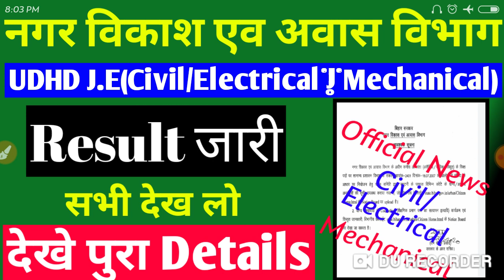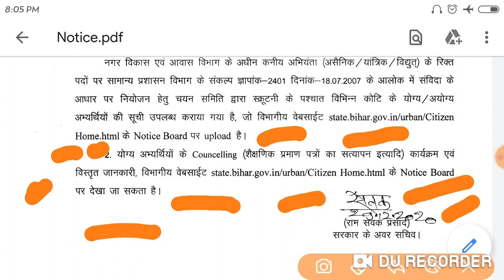UDHD | Junior Engineer का Result जारी / 29-12-2020 / Civil_Electrical_Mechanical /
UDHD Junior Engineer Result 2020 जारी

join our telegram more update :  Civil engineer's bro
About related to ,branch , vacancies, results